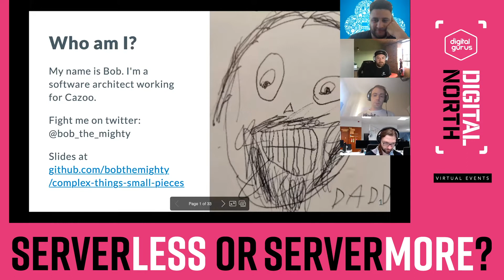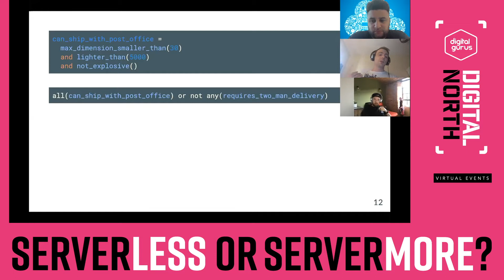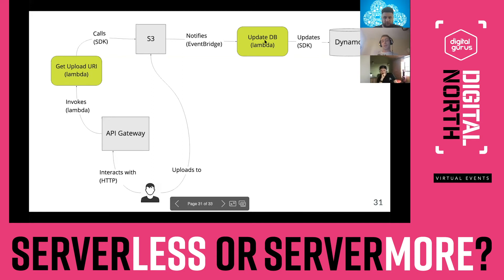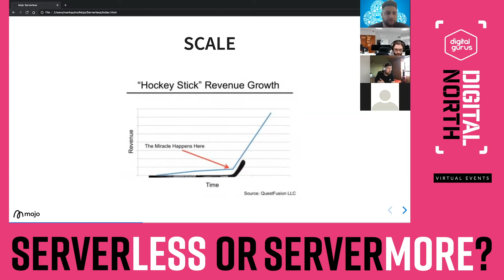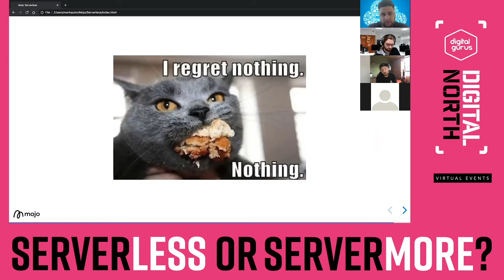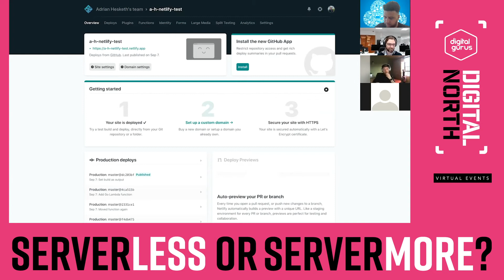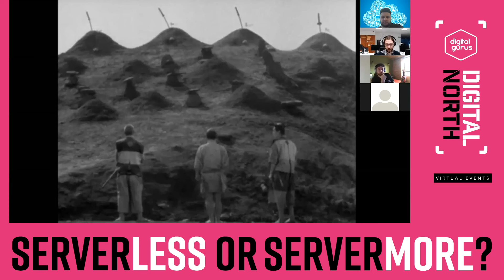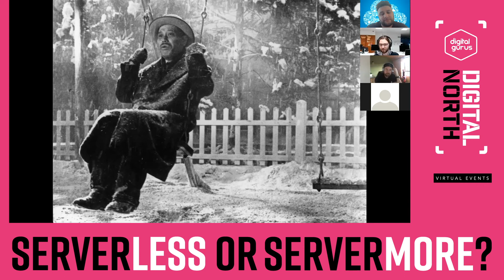Digital North l Serverless or Servermore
SERVERLESS or SERVERMORE?
Everyone’s talking about it!

Hear from a panel of experts about what Serverless means to them, why they are using it, the benefits and what the future holds.

Guest speakers include:
- Adrian Hesketh – Infinity Works
- Bob Gregory – Cazoo
- Mark Quinn - Mojo Mortgages